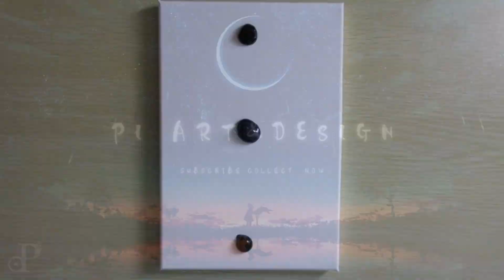【天草水母-sanderia jellyfish】Easy Acrylic painting 元素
【就是畫畫+一些設計元素  除單一作品也不時推出系列作品】